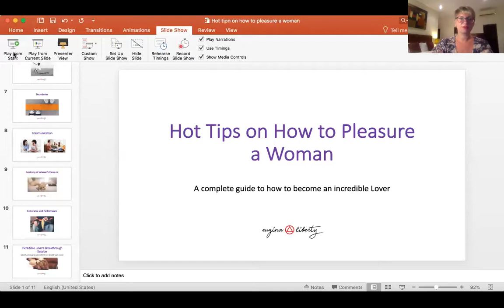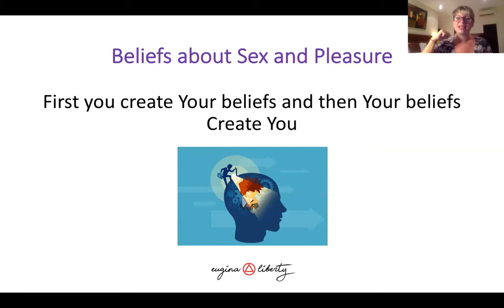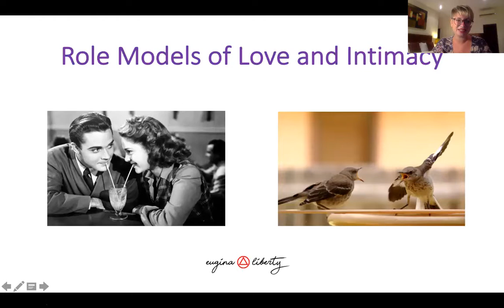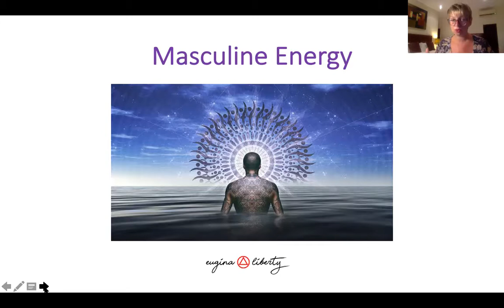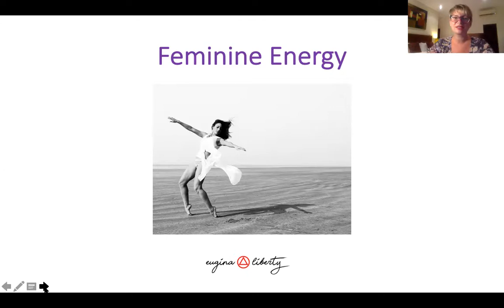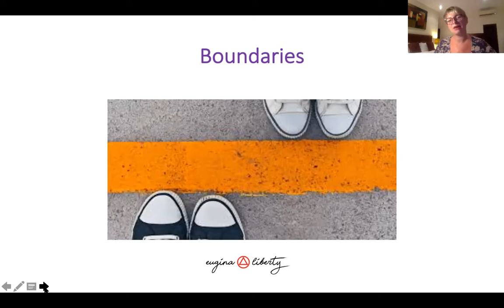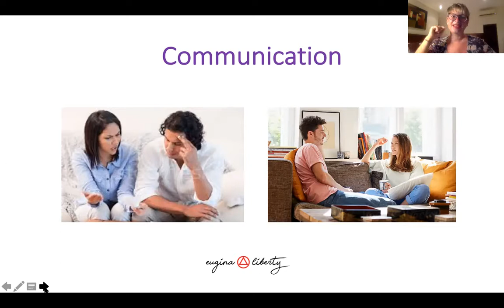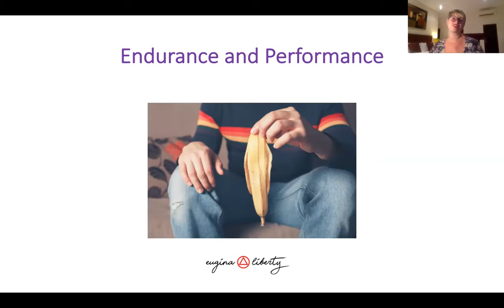Hot Tips on How to Pleasure a Woman webinar with Eugina O Liberty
In this video you will discover what does it take to up level your love life and create mind-blowing experiences with your lover, whether you are in your long term relationship or you have just met.

I am sharing what does it takes for a man to create the space for women's Orgasm to come out.

This is not ordinary approach to the subject of Lovemaking however though years of exploring sexuality- this is the SURE THING!

You can book your free call to explore your desires